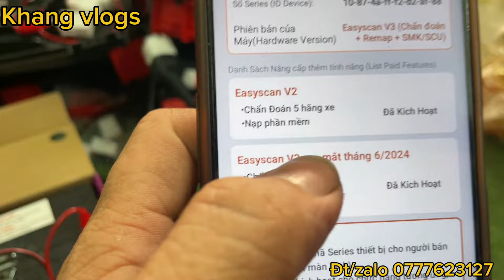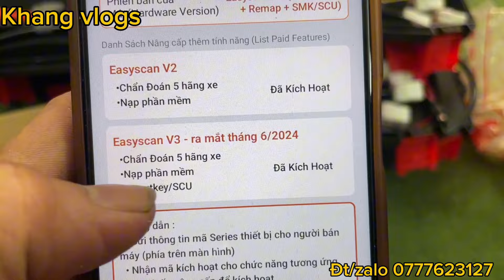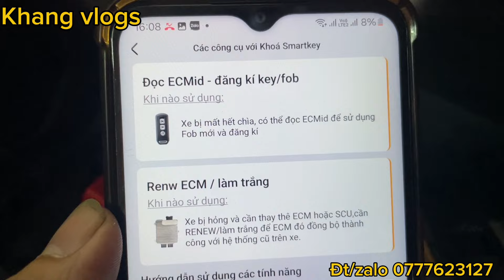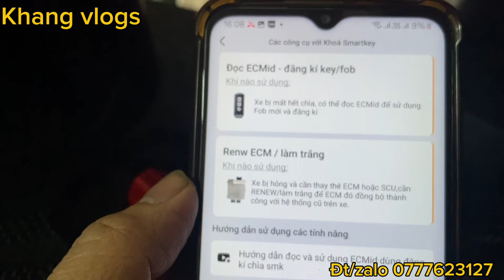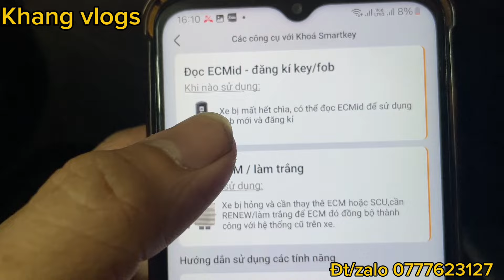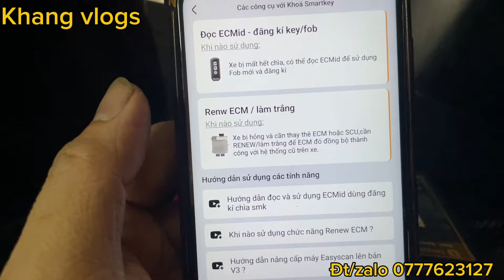#855# Làm Khoá Smartkey Ko Còn Khó Với Tính Năng Mới Của EasyScan Pro ! Lấy Mã Id Và Renew Ecm .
Đăng ký theo dõi KHANG_VLOGS tại đây:
TẨY RỬA LỐC MÁY#KHANGVLOGS